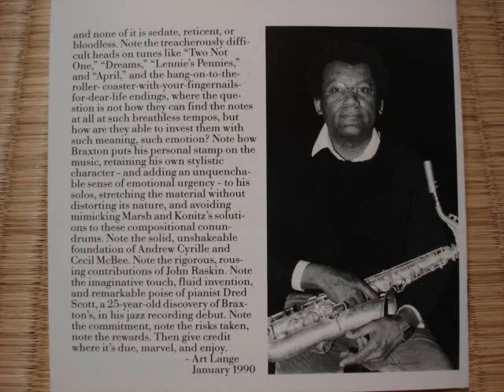Baby ‐ ANTHONY BRATON（TRISTANO COMPOSITIONS 1989 FOR WARNE MARSH）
Anthony Braxton  alt saxophone
                             sopranino
                             flute
Jon Raskin           bariton saxophone
Dred Scott            piano
Cecil Mcbee         bass
Andrew Cyrille     drums

DIGITAL two-track recording by Peter Pfister at SAGE & SOUND
RECORDING STUDIO, HOLLYWOOD on December 10 & 11, 1989,